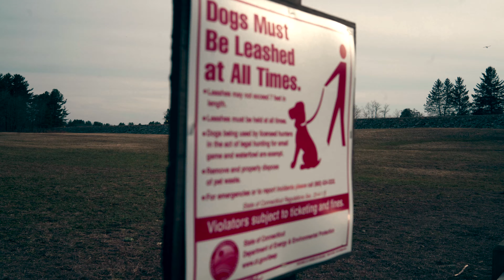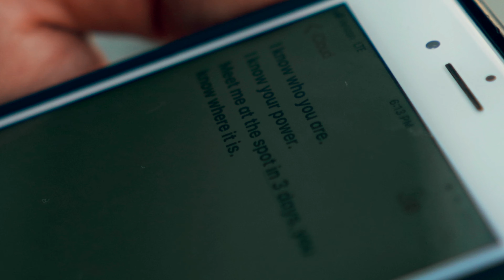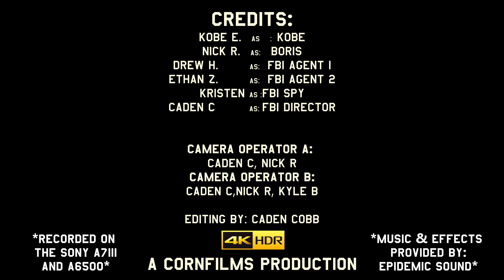KOBE AURA - A Funny Short Film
This was a shortfilm produced by a couple of friends of mine. Mostly for fun, but I wanted to explore some cinematic storytelling. Let me know if you enjoyed the latest Cornfilms video!

Shot on the Sony a7iii &Sony a6500

Rendered in 24fps 4k

any questions about my camera? leave them down below!